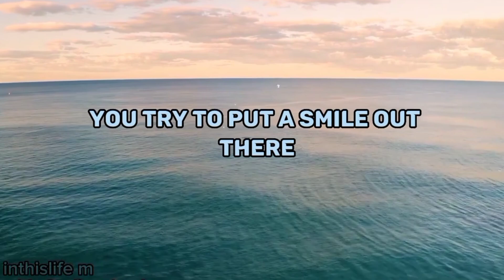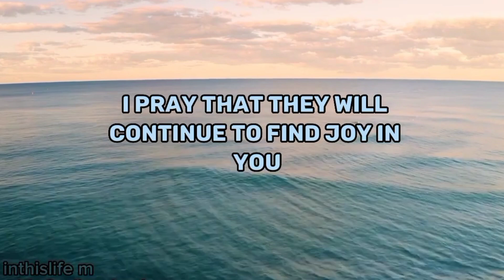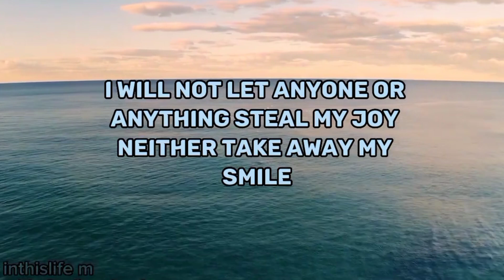💌THIS IS VERY IMPORTANT